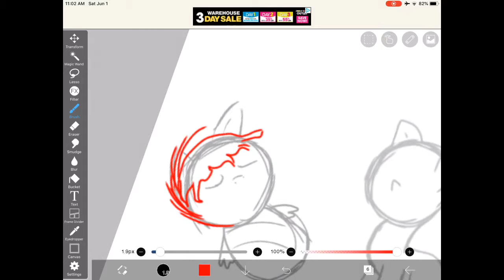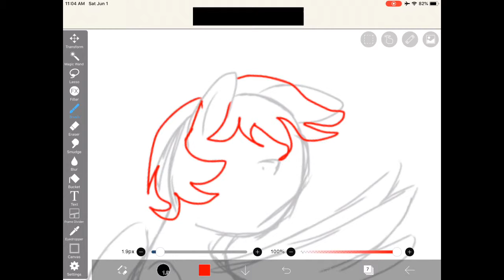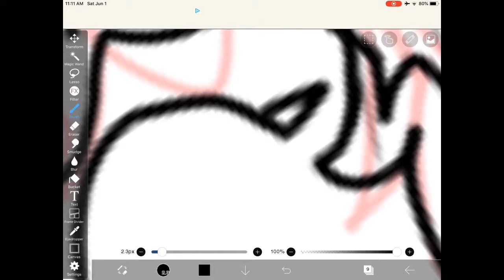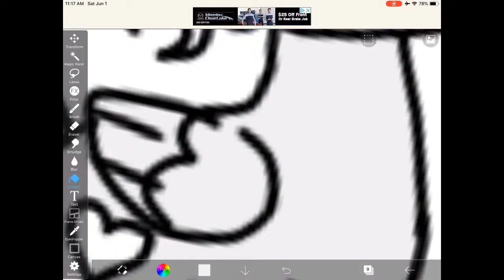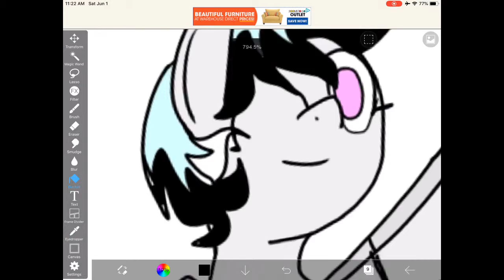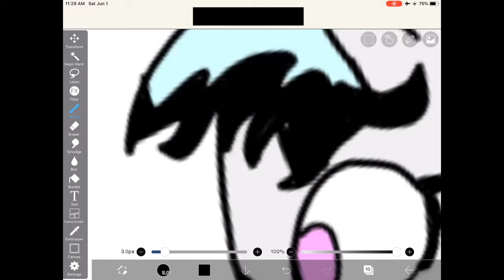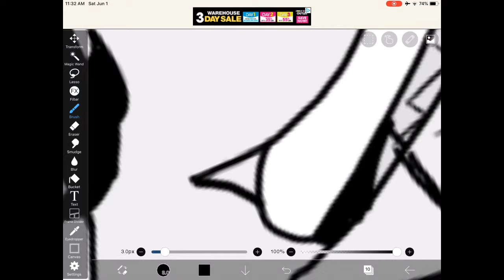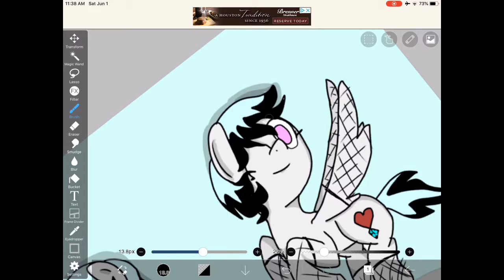MLP OC GROWING UP PART 2!!!!!!!!!!!!!!!!!!!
Part 2 of a series I made about 12 months ago. welp, yay. Sorry for no video yesterday, I don’t have one for tomorrow but I’ll try to figure that out. ;3 HARLEY OUT.